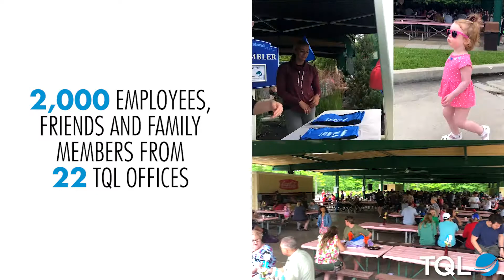TQL Summer Picnic 2019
This was our 14 annual company picnic. This our first year having our summer picnic at Kings Island. Watch the video for a recap of the event.